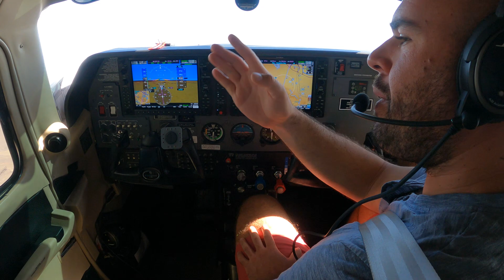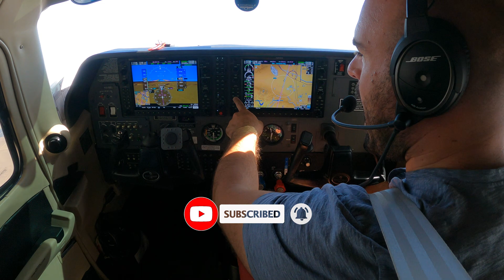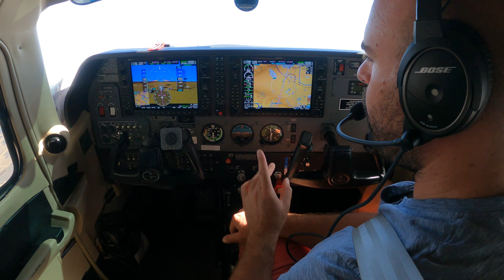Know PRECISELY What the APR Button Does | G1000 NXi